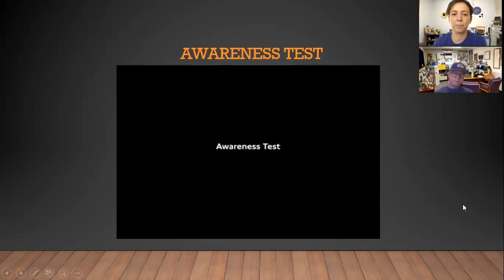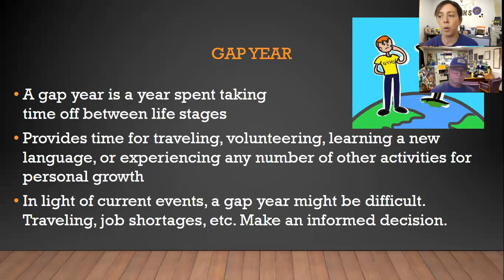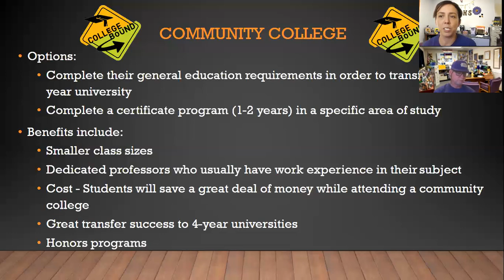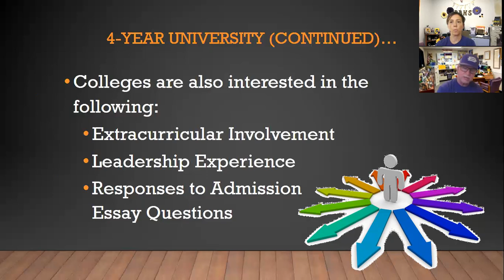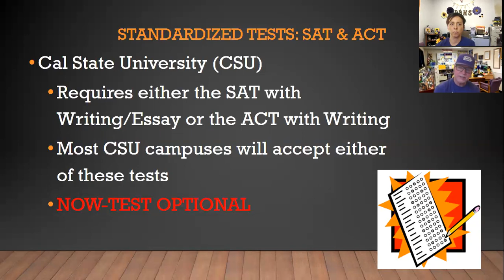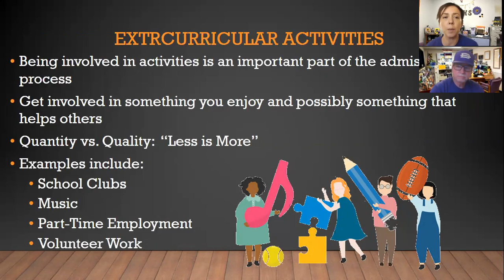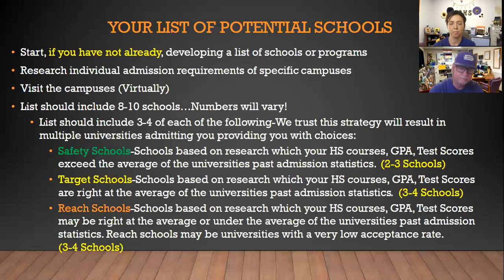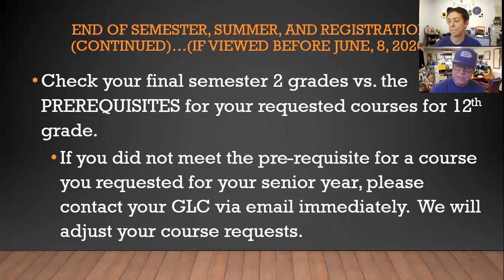Video #1: Post High School Options-What Are The Paths I Can Follow Upon High School Graduation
Video #1: "Post High School Options-What Are The Paths I Can Follow Upon High School Graduation". A message from Class of 2021 GLC's Mr. Patterson and Mrs. Duenas. This is the 1st of a 5 part COLLEGE & CAREER series that they are producing.

During the next 2 weeks, your Class of 2021 Grade Level Coordinators will be presenting a COLLEGE AND CAREER Video Message Series beginning with Video Message #1. Since we are not able to meet in person, it is even more important for students and parents to take “ownership and responsibility” in educating themselves on the COLLEGE AND CAREER preparation process. We believe that these Video Messages will be very helpful and provide detailed instructions on each of the Topics. After each Video Message is published, we will post it to the Class of 2021 Webpage along with accompanying PowerPoints and supporting Documents. Please enjoy and please “own” this and educate yourself on this exciting journey we are about to start…Your future College and/or Career Planning.

Video #1: Post High School Options-What Are The Paths I Can Follow Upon HS Graduation
Video #2: Selecting a College Major or a Career Focus
Video #3: Your College List-What Criteria Should Be Considered When Finalizing My List of Potential Colleges
Video #4: College Admission Process/Instructions-How Do I Begin the College Application Process
Video #5: Letters of Recommendations-Preparing the Senior Profile Packet